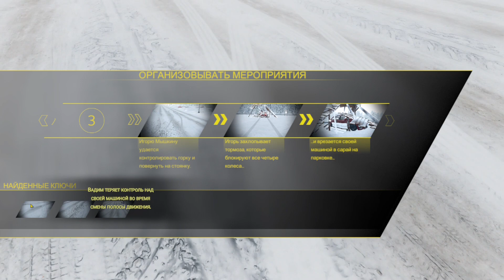Прохождение Accident. #3 Метель [Без комментариев]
Accident - симулятор свидетеля автокатастрофы, который должен принять ряд важных решений и постараться спасти жизни.
Стань журналистом, исследующим старые автомобильные аварии. Помоги пострадавшим и окажи первую помощь, найди доказательства и воссоздай события, чтобы узнать, что же в действительности случилось.